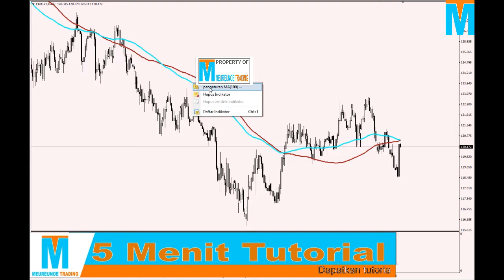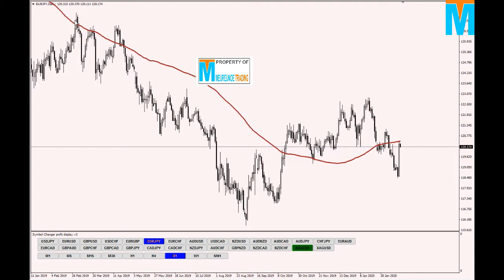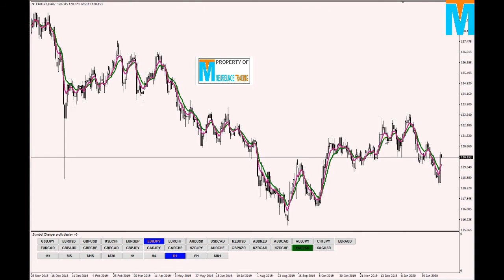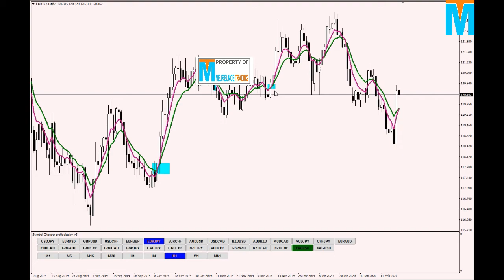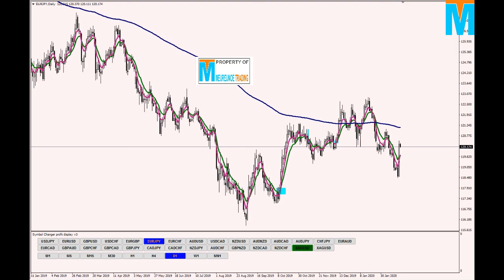5 Menit Paham Cara Trading Pakai Moving Average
Dalam video ini kami membahas bagaimana cara melakukan entri dengan hanya memakai Indicator Moving Average